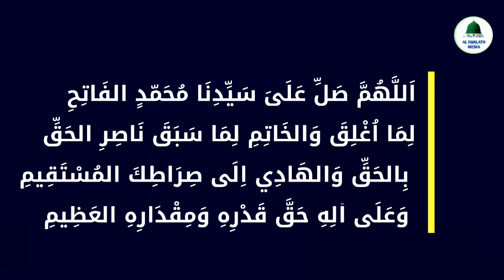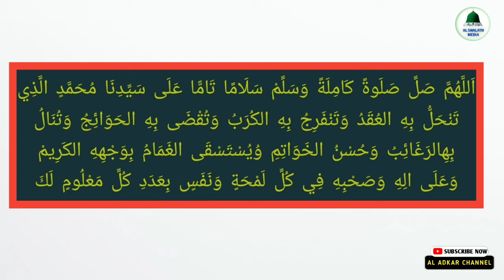nariyath swalath meaning malayalam | നാരിയ്യത്ത് സ്വലാത്ത് അർത്ഥം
1)
2)
3)
4)
5)
6)
7)
8)
9)